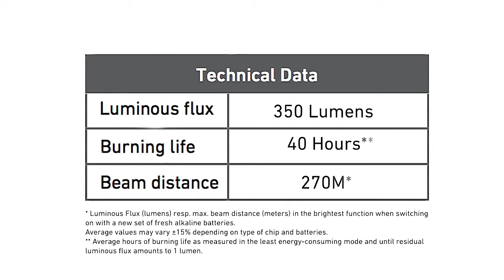LED LENSER® P14 2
פנס LED LENSER® P14.2 מגיע עם עדשות 39 מ"מ, ויוצרת מעגל-אור רחב והומוגני. הוא פועל על ארבע סוללות לא-יקרות.